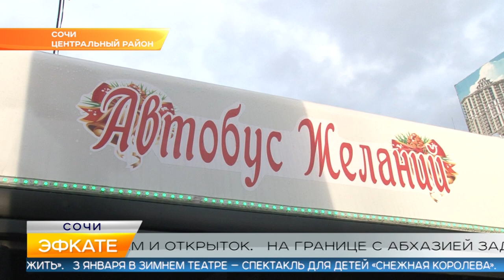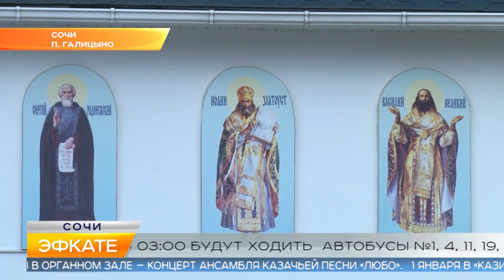Новости Сочи (Эфкате РЕН REN TV) Выпуск от 30.12.2019